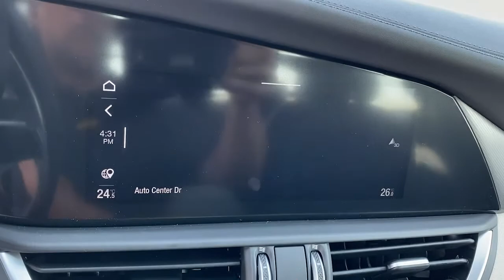2021 Alfa Romeo Giulia Ontario, Riverside, Inland Empire, Los Angeles, CA, Used 21A060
2021 Alfa Romeo Giulia Ti Sport - Stock#: 21A060 - VIN#: ZARFAMBN7M7646789